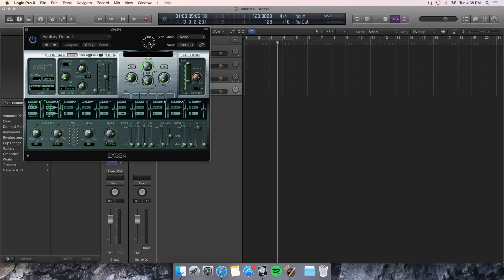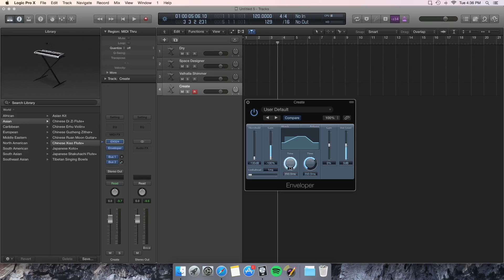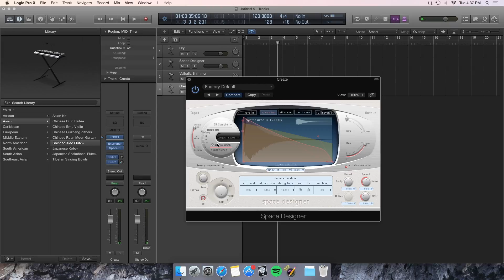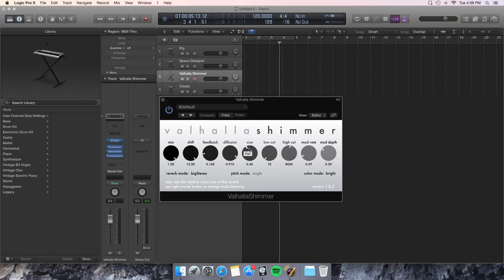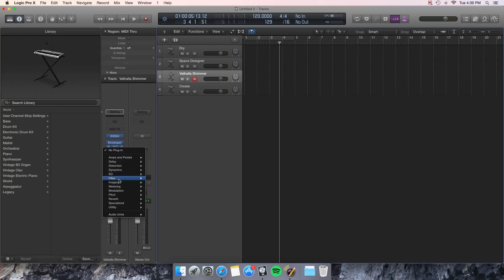Logic Quick Trick 2 - Annoying Flute Pad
How to create a heavenly, spacial, pad in Logic Pro, using the Space Designer.